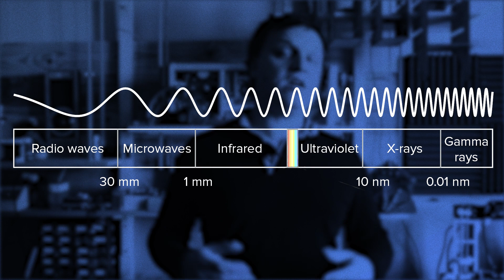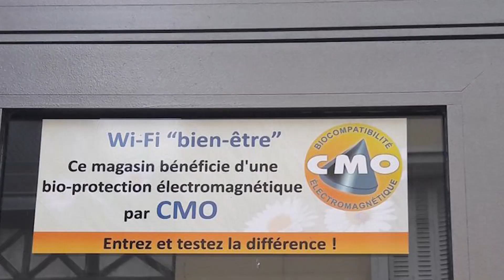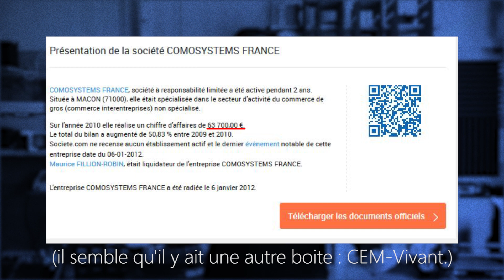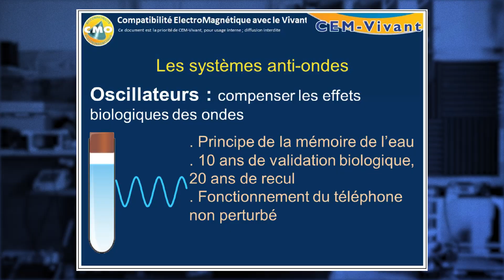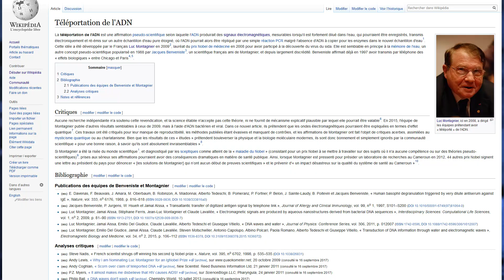Wifi "bien être" - Bullshit ou pas ? - Monsieur Bidouille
Si je vous dit qu'on peut annuler les "effets néfastes" des ondes avec un plot en aluminium ?
Dans ce bullshit ou pas, nous allons voir le fonctionnement du "CMO", un engin aux propriétés... spéciales.

Sur les études sensées prouver l'efficacité du CMO :
AFSSAPS
Direction de l’evaluation de la publicite, des produits cosmetiques et biocides.
Proces verbal de la Commission de contrôle de la publicité en faveur des objets, appareils et méthodes, 20 janvier 2011. à propos du CMO.

Page 4, avis de l'expert mandaté :
« Ces derniers [articles publiés dans des revues] comportant différents biais méthodologiques (études réalisées chez des animaux ou insectes sans extrapolation possible chez l’homme, absence de groupes contrôles, de tests statistiques...) ou étant incomplets, l’expert externe conclut dans son rapport que celui-ci « n’apporte pas la preuve scientifique de l’efficacité du dispositif CMO, sensé protéger les utilisateurs contre les émissions d’ondes électromagnétiques issues de téléphones portables, d’ordinateurs, de téléviseurs ou de tout autre appareil «polluant ». En effet, la firme base ses arguments sur des résumés de participation à des congrès qui ne peuvent être considérés comme des preuves scientifiques, car non publiés, mais aussi sur des articles parus dans des journaux à comité de lecture. Certains de ces journaux sont totalement inconnus des bases de données de «Pubmed». D’autres sont référencés mais les travaux qui ont été publiés concernent des animaux ou des insectes dont l’extrapolation des résultats à l’homme ne peut être prise en compte qu’avec de grandes réserves. Enfin certaines publications concernant des populations humaines ont des biais méthodologiques tels, que leurs résultats sont fortement sujets à caution. »

Sur Shumann et la fréquence fondamentale à 20min.

Promethium : Comment préparer l'homéopathie soi-même?

A voir aussi :
Antennes Relais : Qui profite de la peur des ondes ?